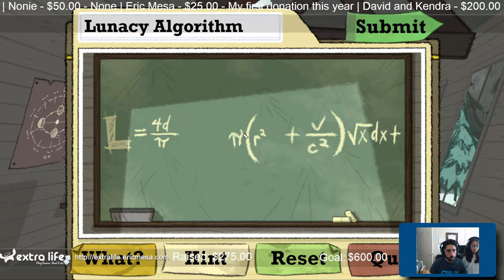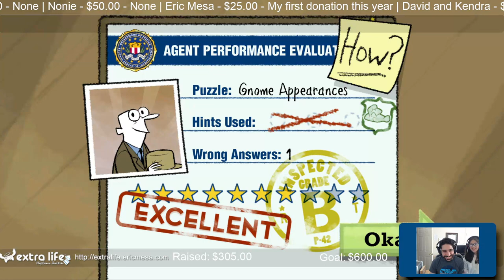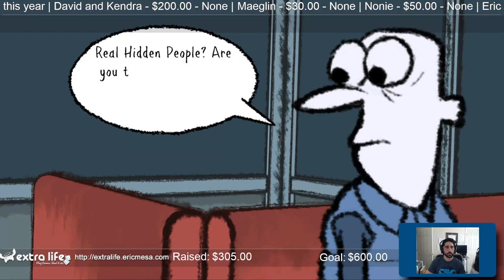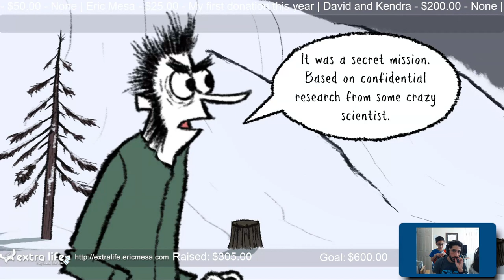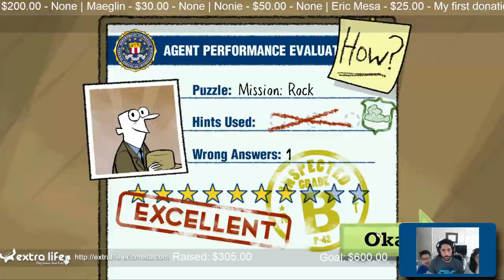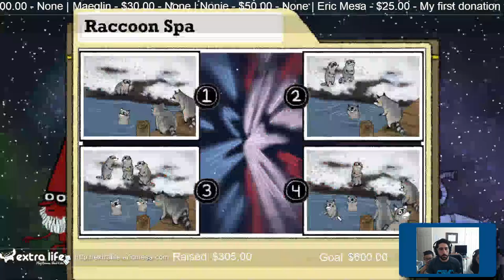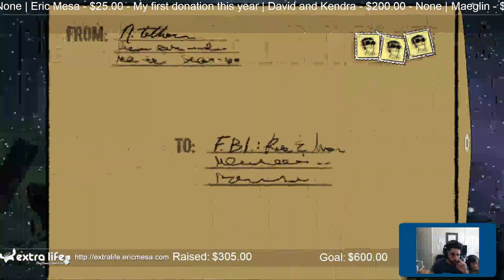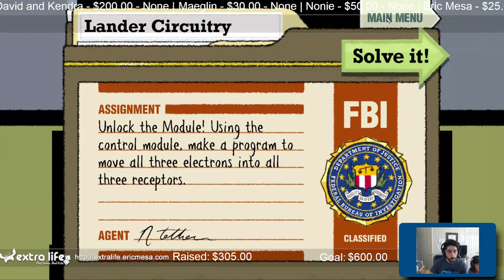ExtraLife Eric Plays Puzzle Agent 2 Ep 04 - The Feds